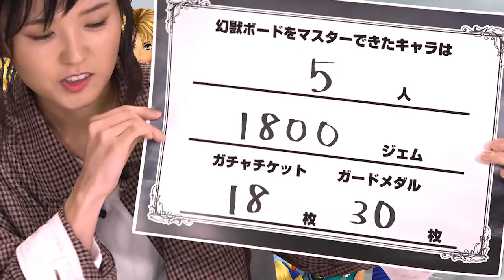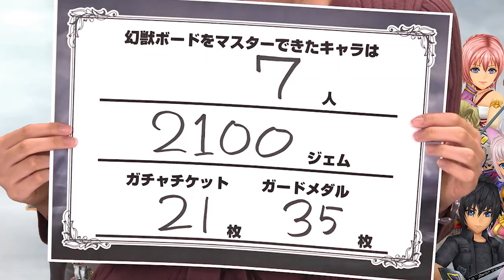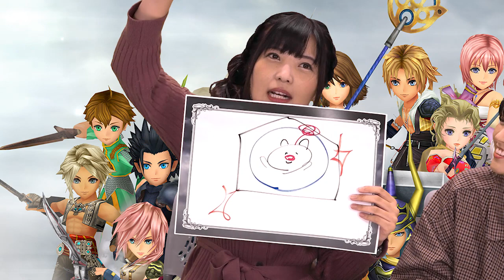【DFFオペラオムニア公式番組】 森下由樹子と大和田仁美のオプティマス・オペレーション #41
声優の森下由樹子さんと大和田仁美さんが、
オペラオムニアを楽しむ公式番組、
「DFFオペラオムニア オプティマス・オペレーション」
（オペオペ）はSeason2に突入！

第41回では、ジャボテンダーが再登場して挑みやすくなった
「毎日メダルコレクトバトル」を共闘でプレイ！
番組後半では、久しぶりの検証企画
「15分で幻獣ボード何人マスターできる！？」に挑みます。
モーグリパス発動状態で、果たしてそれぞれ
何人のキャラクターをボードマスターにできるのでしょうか？

■第41回メニュー
4:31　「毎日メダルコレクトバトル」を共闘でプレイ！
13:33　検証企画！「15分で幻獣ボード何人マスターできる！？」